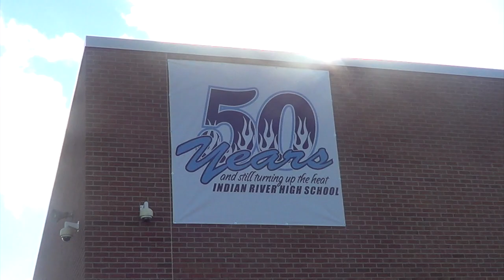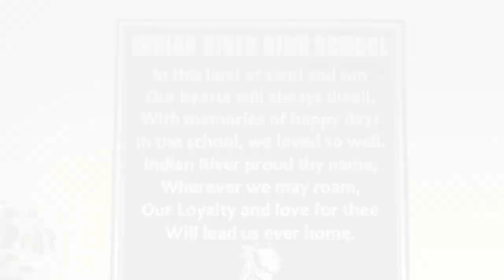IRHS: 50 Years... and Still Turning Up The Heat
Check out this oral history of Indian River High School